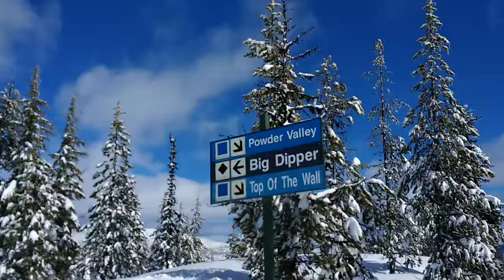Hoodoo Ski Resort - Big Dipper (Black Diamond) Feb 17, 2019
My favorite trail at Hoodoo Ski Area near Sisters, Oregon.